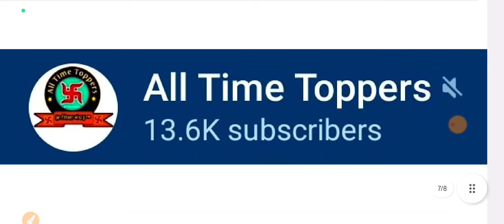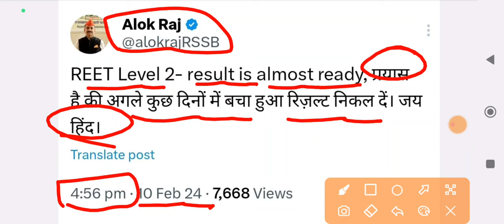reet waiting list 2023 | reet level 2 waiting list 2023 | reet level 2 provisional result 2023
reet waiting list 2023 | reet level 2 waiting list 2023 | reet 2023 level 2 waiting list

reet police verification,
police verification,
new police verification,
mggs police verification,
police verification kasie,
emitra police verification,
police verification status,
police verification kya hai,
reet police verification kaise banaye,
reet level 1 police verification process,
police verification kese hoga,
police verification kaha hoga,
police document verification,
police verification reet mains level 1,
reet mains level 2 marks 2023,
reet mains marks 2023 level 2,
results 2023 reet mains level-2,
reet maths level 2 main exam,
reet mains sst cut off 2023 level 2,
joining update,
reet joining,
reetjoining,
reet mains,
Reet level 1 yachika question,

 reet counselling documents list,
reet 2023 counselling documents list

reet 2023 science maths cut off,
reet 2023 sst cut off,

3rd grade sst cut off 2023,
3rd grade cut off 2023,
3rd grade sst cut off,
reet cutoff,
sst,
sst reet cut off,
3rd grade hindi cut off 2023,